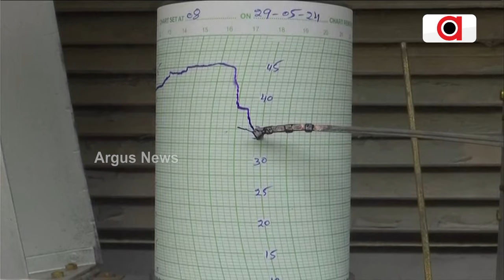ପାଣି ପାଇଁ ରାଜଧାନୀ ଦିଲ୍ଲୀରେ ହାହାକାର || Delhi || Water Problem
ଆକାଶରୁ ବର୍ଷୁଛି ନିଆଁ, ଜଳୁଛି ଦିଲ୍ଲୀ। ଭୀଷଣ ଗରମରେ ସନ୍ତୁଳି ହେଉଥିବା ରାଜଧାନୀବାସୀଙ୍କ ପାଇଁ ସଂକଟ ବଢା଼ଉଛି ଜଳ।